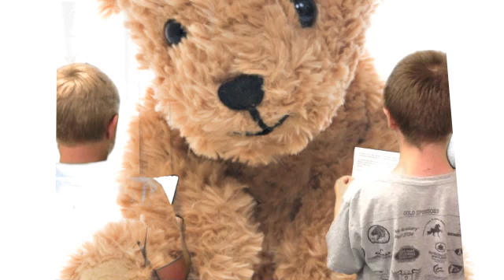AME NEWS 10-15-14